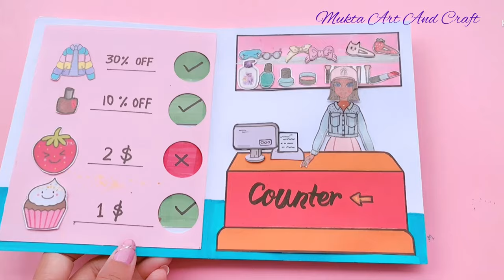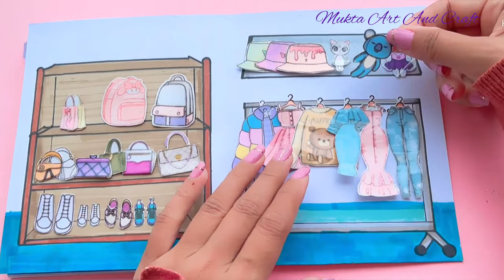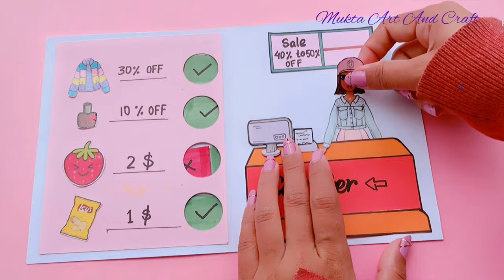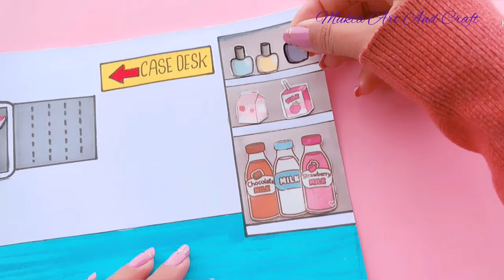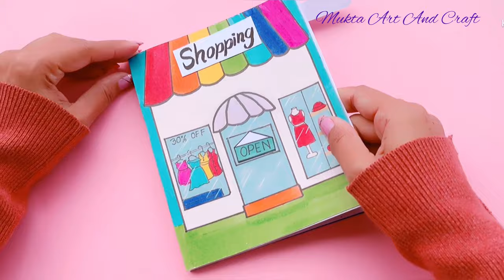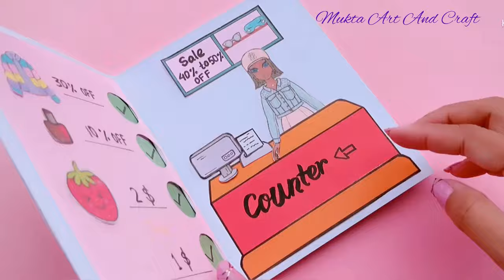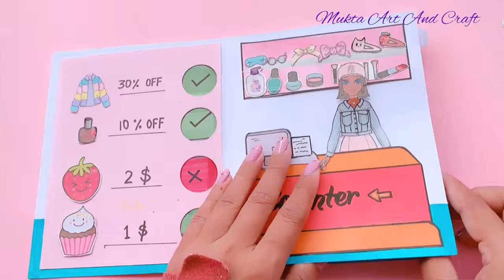Paper Dolls Supermarket | Paper Crafts & Drawing | Playing with Your Doll going to the Supermarket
. Music ♪♫ .